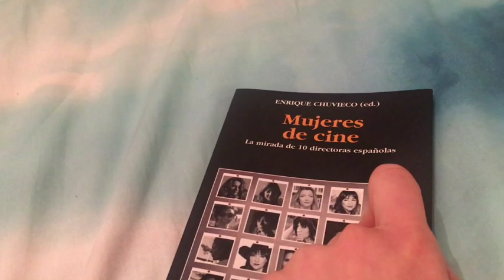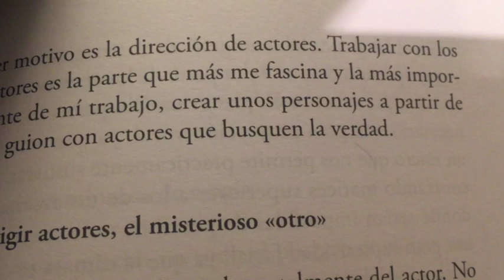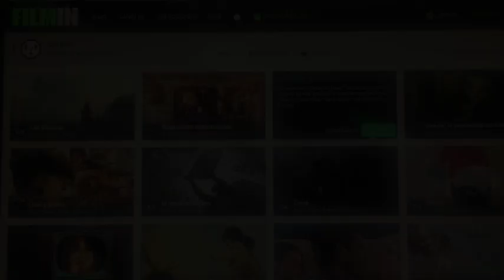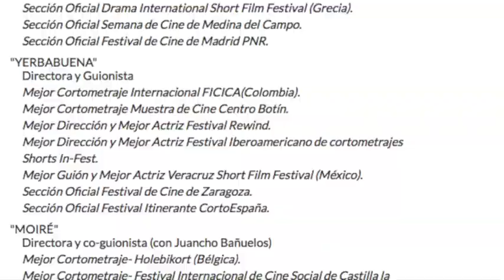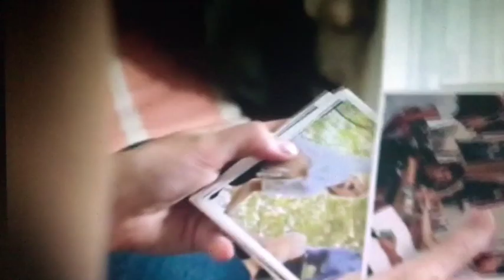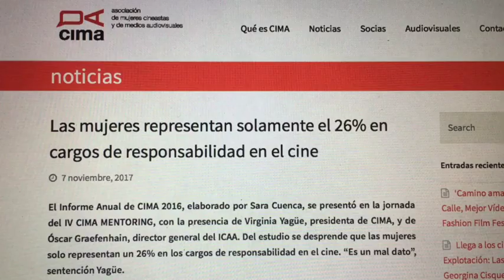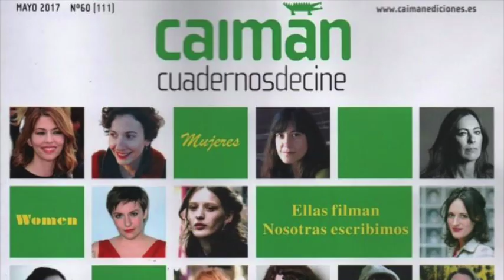Episode 4: Upcoming female directors in Spain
Female directors are undeniably less covered by the media and film studios than male directors, but in this episode we look into some Spanish female directors who are making their way into the industry with some remarkable short films that deserve everyone's attention and are the proof of a promising career worth following.